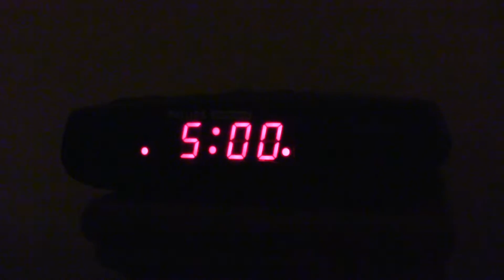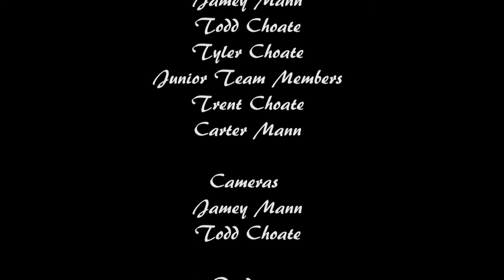Episode 9 - Ringing the Bell for Aaron...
The Hunters Creek Outdoors Crew started the spring 2016 turkey season in Tennessee with some good friends from Hunting for a Cure to Benefit St. Jude's Cancer Research. Good Time, Great Cause...